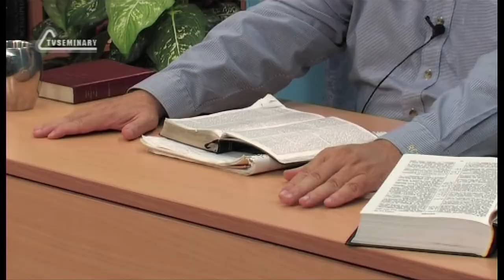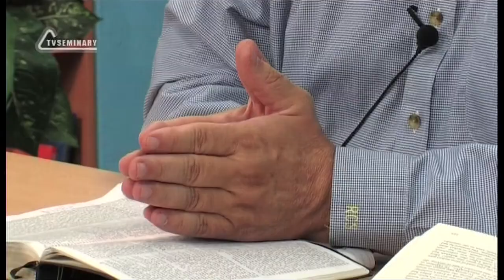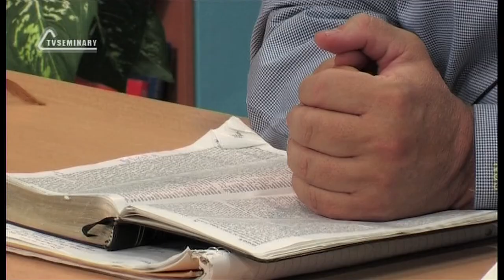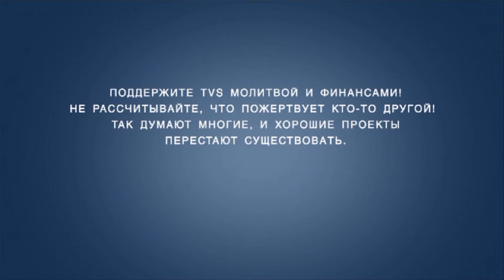TVS BS205 48